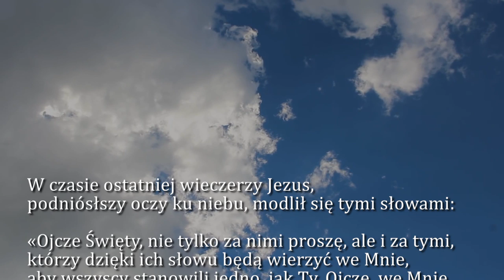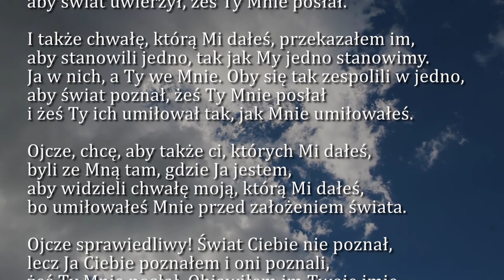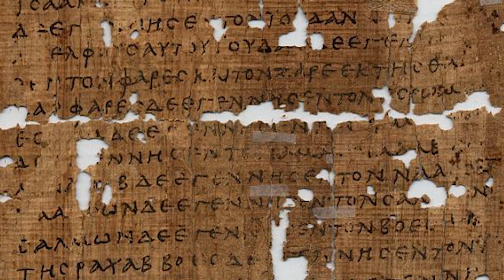Dobra Nowina na dziś | 28 maja - Czwartek, VII tyg. Wielkanocnego